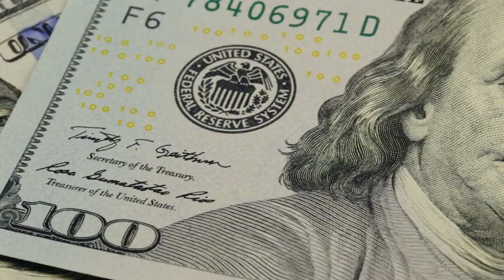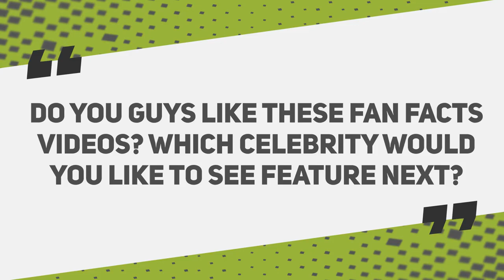Fan Facts About The Rock aka Dwayne Johnson | Lifestyle | Income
Here is everything you ever wanted to know about The Rock’s origins, career, personal life and net worth. Dwayne Johnson was born on May 2nd 1972 to former professional wrestler Rocky Johnson.

Dwayne entered the spotlight as a professional sportsman. In 1991 he joined the Miami Hurricanes National Championship Team where he played defensive tackle. Yet injuries forced him to opt out of football and Johnson soon moved into wrestling, just like his father.

Johnson debuted in World Wrestling Federation under the name Rocky Maivia. He enjoyed several years of ups and downs in the ring and played against many high profile names from the field of pro wrestling including Hulk Hogan, Kevin Nash, John Cena, and Chris Benoit among many others. Dwayne Johnson won some and lost some when it came to matches yet, he always won when it came to winning people over with his effervescent personality.

The Rock made his big screen debut in the 2001 film The Mummy Returns where he played his Scorpion King. His portrayal saw him get much acclaim from fans and this led to his own spin off film in 2002 The Scorpion King. He has appeared in numerous films including Gridiron Gang, Walking Tall, Get Smart, GI Joe Retaliation, Fast and Furious 6, The Other Guys, and Race to Witch Mountain. On the small screen, he appears in and co-produces Ballers on HBO.

Surely with all his fame and fortune, The Rock would have a bevy of pretty ladies all around. This is what most would assume, yet contrary to common perception, Dwayne Johnson is pretty shy and private about his personal life. His first marriage was to Dany Garcia in 1997. They split in 2007 and they have a daughter Simone. As of now The Rock is dating Lauren Hashian with whom he has two daughters Jasmine and Tiana. There were also unconfirmed rumours that The Rock was the reason for the split between model Irina Shayk and footballer Cristiano Ronaldo. None of the involved parties ever confirmed or denied any of the rumours but sources close to the couple say it this affair did happen. We will never know.

According to reliable sources, this Hollywood superstar is worth around 320 million dollars. In fact between 2017 and 2018, he earned close to 125 million dollars making him the highest paid actor alive in the world! While he lives in luxury in Florida, The Rock prefers to spend his fortune on vehicles. Some of the cars that grace his garage include a Rolls Royce Wraith, Cadillac Escalade, Pagani Huarya and a Ford 150. While he does live the good life, The Rock has a heart of gold and contributes a sizeable portion of his income to charity. He has established the Dwayne Johnson Rock Foundation that works with children who have disabilities in order to make life better for them. Apart from that he also supports Red Cross, Make a Wish foundation and many more charitable associations. We are truly impressed!